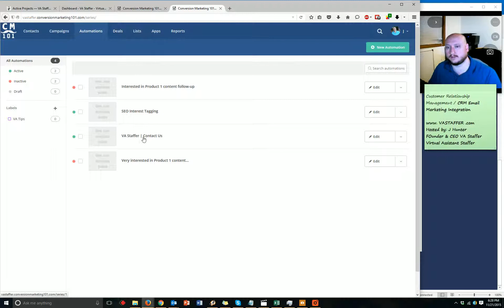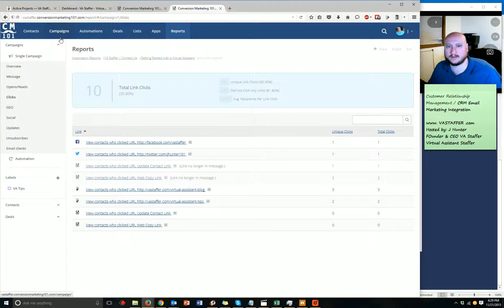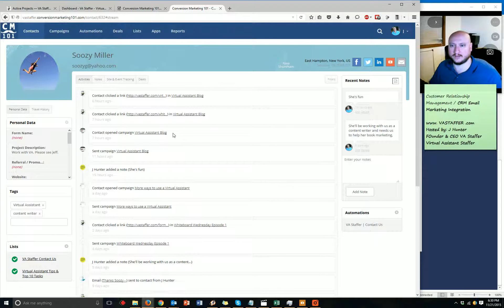CRM Email Marketing: Whiteboard Wednesday: Episode 2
Today's Whiteboard Wednesday focuses on Customer Relationship Management / CRM Email Marketing Integration and the importance of having information for your contacts readily available (and automated).